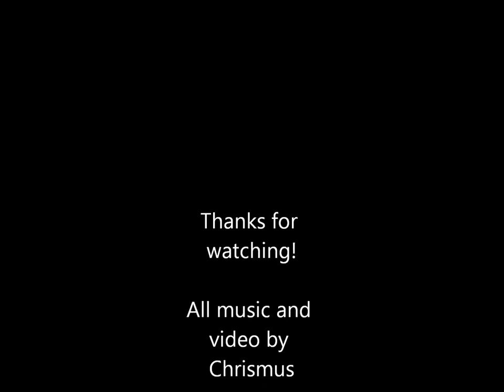Journey by Train - Original Composition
This was made using Garritan Personal Orchestra and Sibelius Sounds Essentials.

This is a piece I wrote for a competition last summer.  It unfortunately did not win, so here it is now.  It's about, well, taking a Journey by Train, through barren, epic landscapes.  The major theme of the piece is loneliness, and solitude, both inner peace and inner turmoil.     These are reflected by vast, speeding deserts and mountains, tunnels and starry skies, as the train moves forward, timeless in its motion.  On a journey like this, there is only you, alone in the world that stretches from the train.
Your journey can be seen as the journey we all take as we move through life, a journey through time.  It can be a literal journey, though perhaps one that travels through a fictional landscape, full of smoldering pillars and arches of sandstone, glistening caverns filled with crystals, and flaming, open skies.  Perhaps it is a journey that takes place in the mind, the transitions we go through as we change, over time, from the person we were to the person we will be.  But we never truly become someone else, there is something inside of us that will always stay the same, the very core of who we are...
     However you interpret it, I hope you appreciate it for what it is; a journey, a winding path.  It is an adventure, a timeless tale.  A piece of who I am, and what I think and feel.  I hope you enjoyed my journey.  I enjoyed writing it.  It may not have won any prizes, but I'm still proud of it.  Special thanks to my composition teacher, Michael Mauldin, for all the help and inspiration he's given me in writing this.

Made in Sibelius 6, synthesized using Sibelius sounds essentials and Garritan Personal Orchestra 4
All paintings used were made by Jacek Yerka, who has a website with gallery and pieces on sale
Paintings in order of appearance: Dragon's Pleasure, ???, Cloudbreaker, Finding Saint Grall, Dimensions of Time and Space, Roof of the World, S.A.D, The Second Day of Genesis, The Road, Time Avenue, New Age Manhattan, Tower of Subconsciousness, Cathedral, Zeppelin, Sierra Telegraphica, Theory of the Strings, The City is Landing, Low Season, The Profile